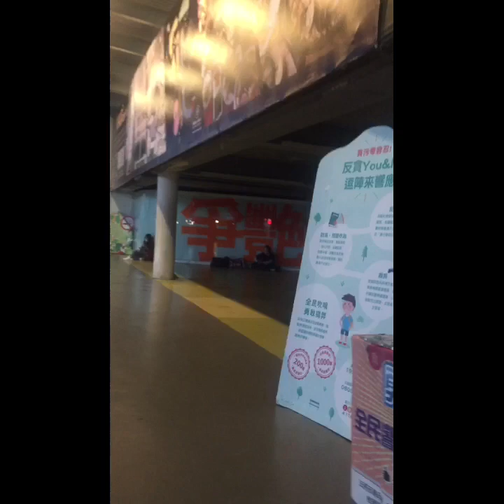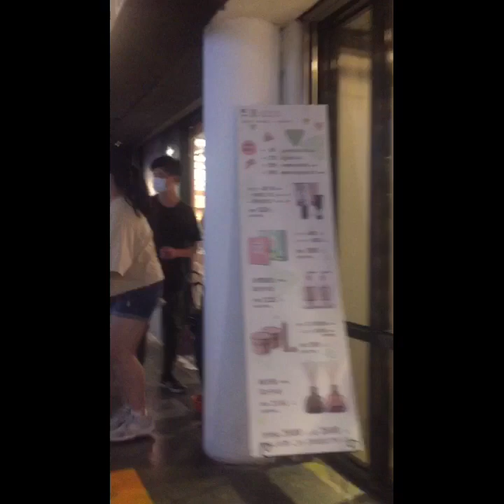Maulan na Gala. Part 2